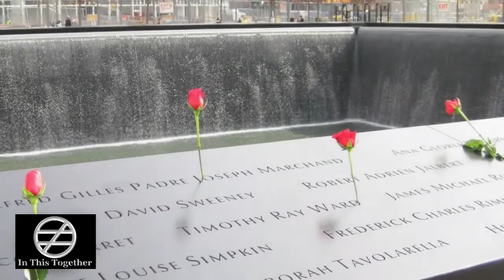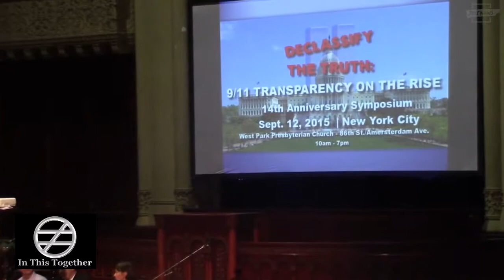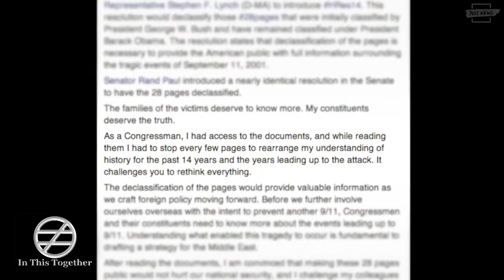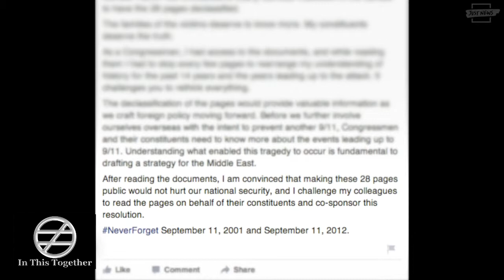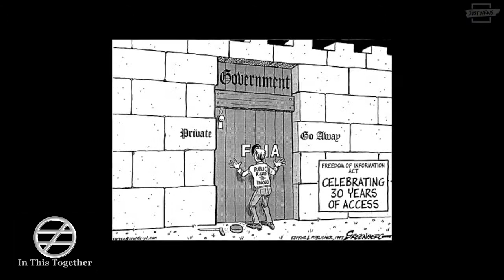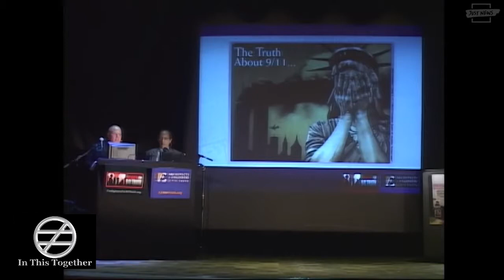911 - Never Forget To Question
14 Years after the terrible events on September 11th 2001, during a time of commemoration, there are still many unanswered questions.

Many of those who doubt the official 9/11 narrative are family members of those who lost their lives in the atrocity. This film by The Conscious Resistance reveals why so many question the governments version of events.

There is a move by many to distance the collective memory from what happened that day and focus instead on the inevitable emotions the surround it. It is important to remember that 9/11 was used as a justification to launch the so called “war on terror” which has cost at least 1.3 million lives to date.

We must not let those who may seek to hide the truth to hijack the story for their own purposes.